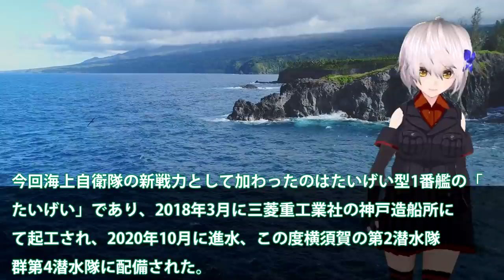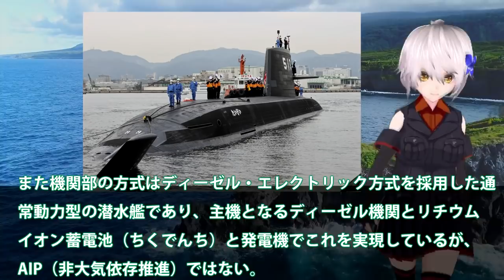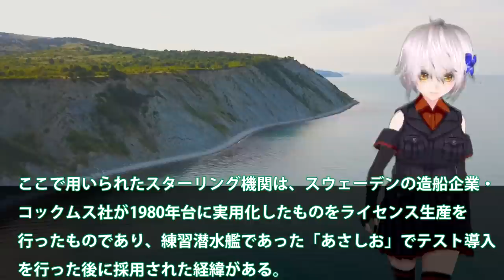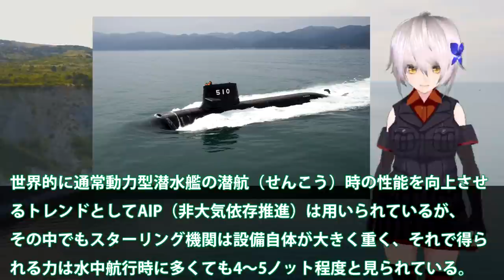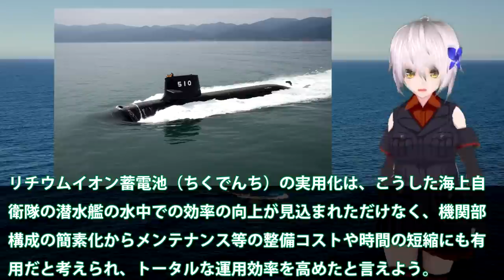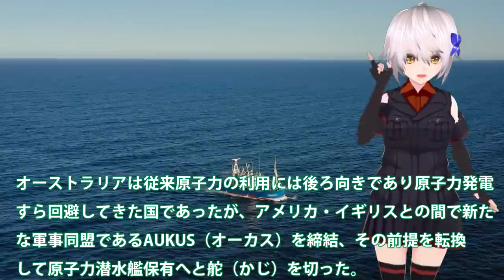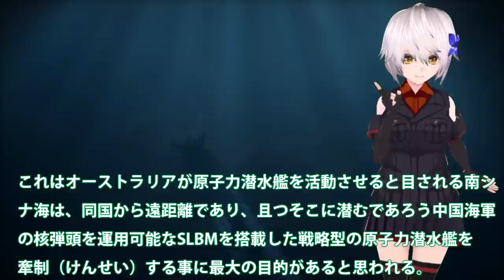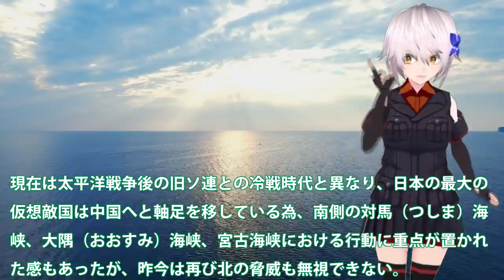海自最新鋭潜水艦たいげい就役！中露情勢にらみおやしお型潜水艦へ？鉛蓄電池をリチウムイオン電池へと・・・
引用・転載「出典：海上自衛隊ホームページ」
引用・転載「出典：航空自衛隊ホームページ」
引用・転載「出典：陸上自衛隊ホームページ」